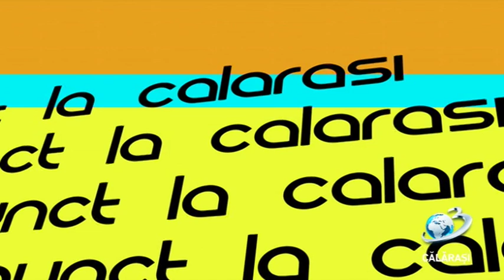Punct / 30 mai 2019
Punct la Călărași
cu Florin Driga și Eugenia Stănescu